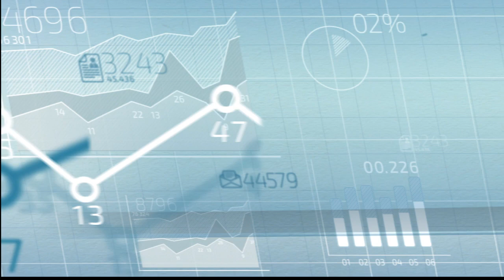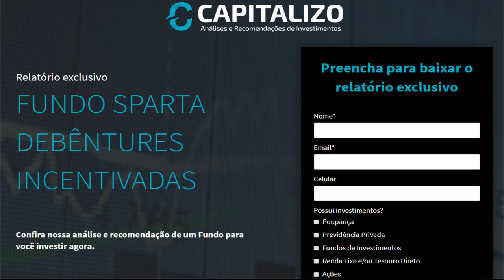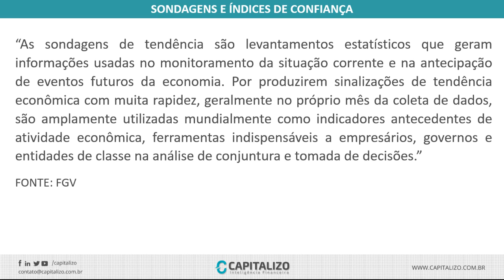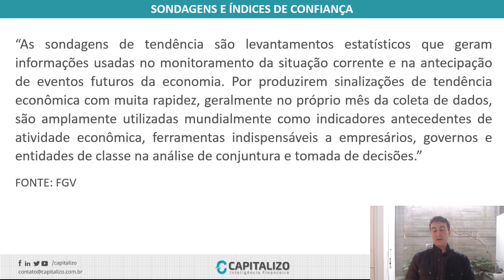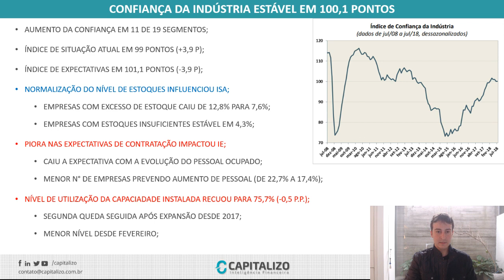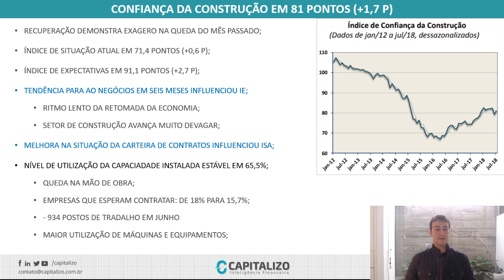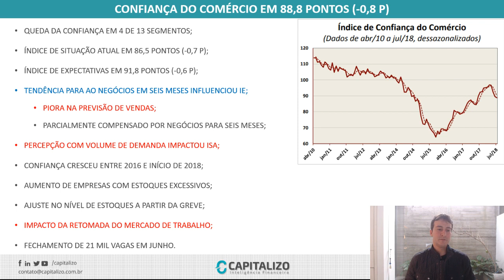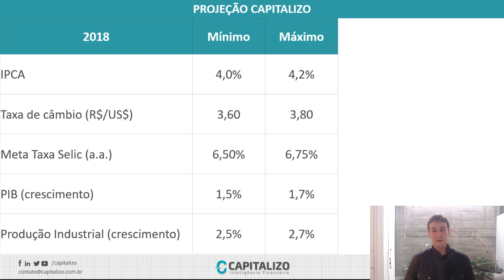Confiança do consumidor, indústria, comércio e construção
Confiança do consumidor, indústria, comércio e construção - Panorama Econômico

BAIXE GRÁTIS - Confira nossa análise e recomendação do Fundo Sparta Debêntures Incentivadas